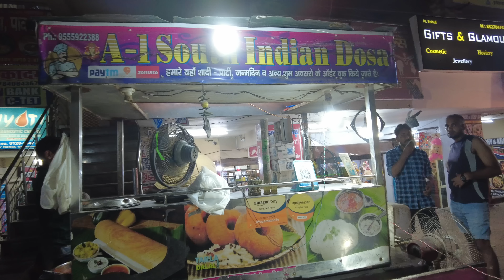Pasalubong Para sa Aking Filipino Family na Merong Special Indian Touch! | Last Street Food Sa India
We are Faye and Sumeet a Filipino-Indian couple. In this channel, we share our lifestyle, daily vlogs, and experiences in different countries and cultures. We upload daily at 8:30 AM (IND 🇮🇳 time) and 11:00 AM (PH 🇵🇭 time).

~UNANG ARAW KASAMA ANG MGA INDIAN IN-LAWS KO SA IISANG BAHAY.. BUHAY MAY ASAWA SA PUNJAB INDIA.. ❤️

VIDEO EDITOR:
iMovie

CAMERA:
DJI Pocket 2 & iPhone 13 Pro Max

Faye & Sumeet